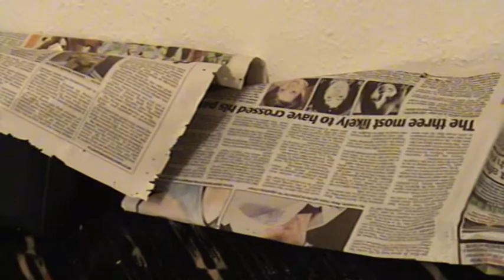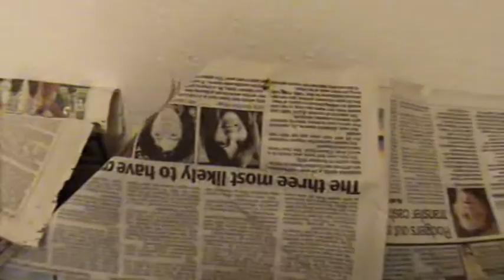Clyde 2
Another helping of Clyde hiding under newspapers. I tried using a magazine but he seemed a little intimidated, so it's back to newspapers. If he thinks I'm trying to take it away, he'll attack my hand, but he doesn't really hurt, just a warning, LOL! He's a lovely boy really :)